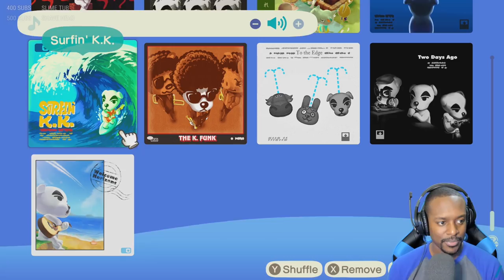Animal Crossing Mini-Games! | Animal Crossing New Horizons Gameplay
Welcome to The Animal Crossing New Horizons Mini-Games! Today we play Musical Chairs and do a Fishing Tournament!